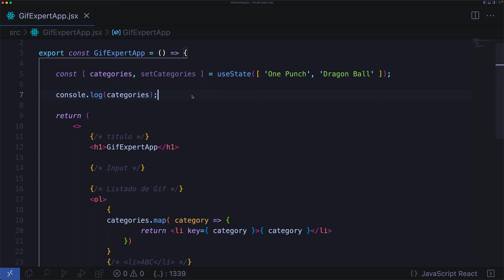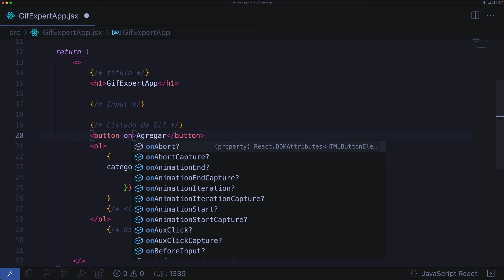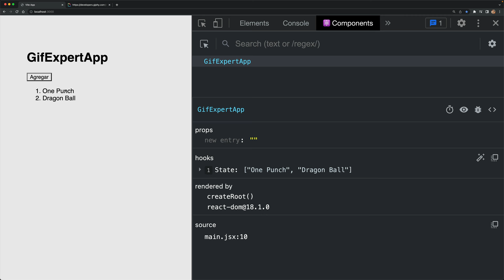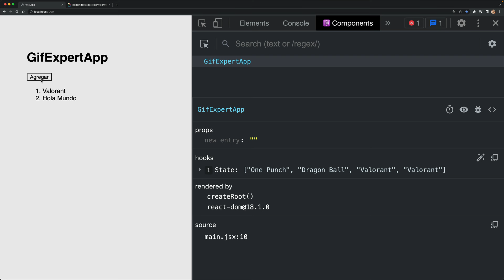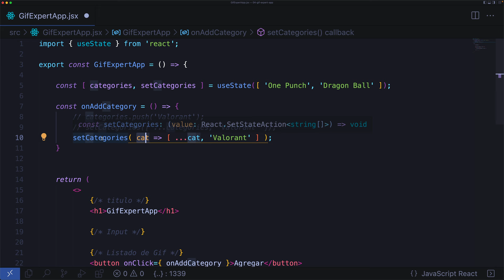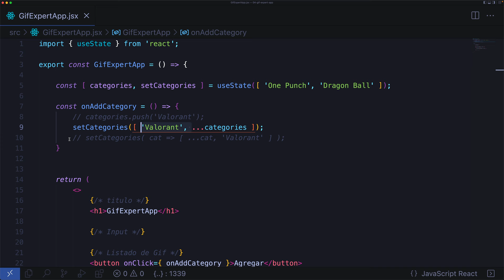[S6/L04] React: de Cero a Experto (Hooks y MERN) - Agregar una nueva categoría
⚛️ Esta serie de videos es una pequeña parte de mi curso React de cero a experto (Hooks y MERN), cuyo objetivo es llevarte de cero conocimiento de esta librería hasta un nivel competitivo en el ambiente laboral.